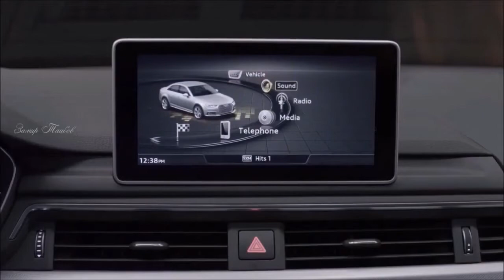Zamir Taibov--audi--cool music